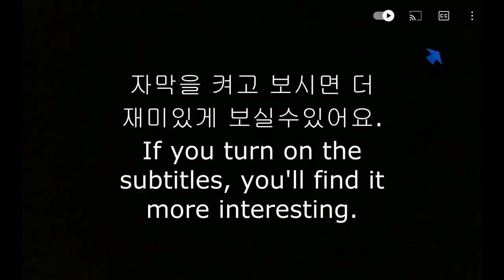ASMR COSTCO 🫐FRUIT 🍑TARTS 🥝 DESSERT MUKBANG 코스트코 과일 타르트 디저트 먹방 EATING SHOW